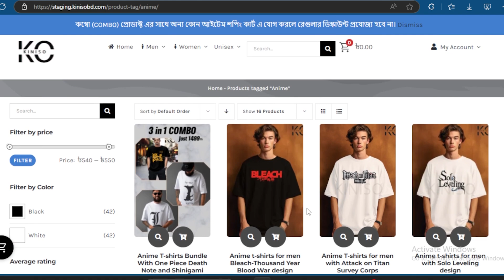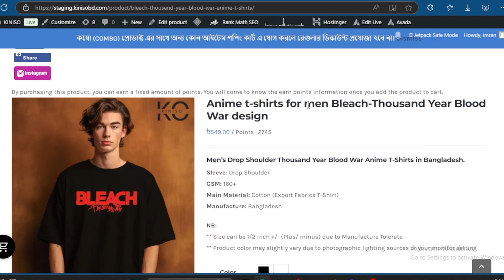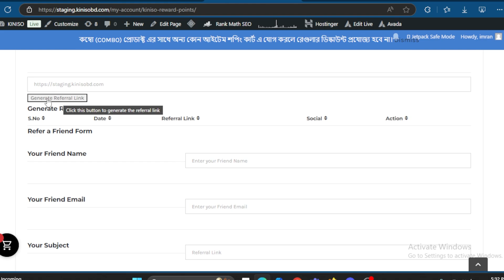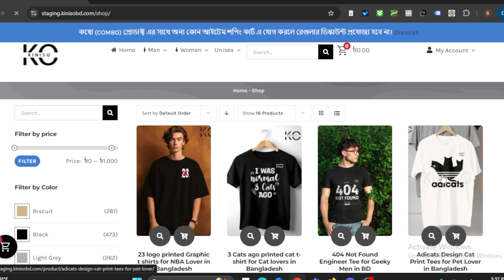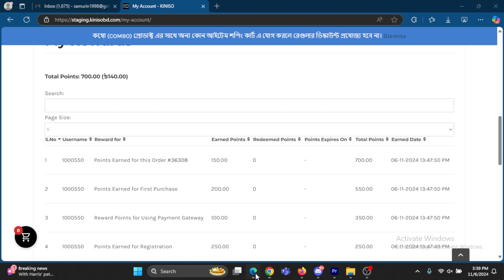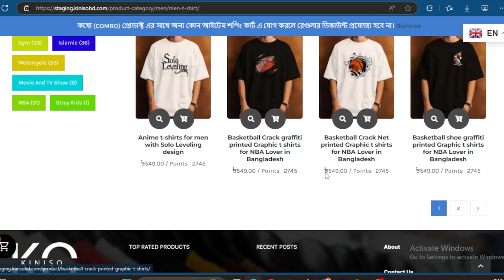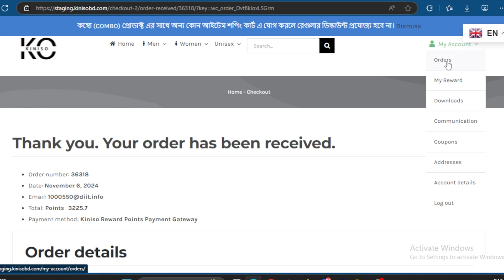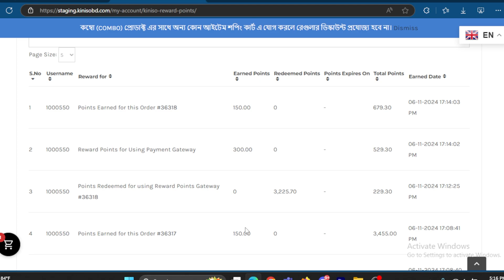রিডিম করুন এবং কেনাকাটা করুন! কিনিসো রিওয়ার্ড পয়েন্টের সাথে বিনামূল্যে এক্সক্লুসিভ টি-শার্ট কিনুন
কিনিসো রিওয়ার্ড পয়েন্ট প্রোগ্রামে আমাদের ব্যাপক গাইডে স্বাগতম! এই ভিডিওতে, কীভাবে রিওয়ার্ড উপার্জন করা যায়, রিডিম করা যায় এবং আপনার পুরষ্কার পয়েন্টগুলি থেকে সর্বাধিক লাভ করা যায় সে সম্পর্কে আপনার যা জানা দরকার তার সমস্ত কিছুর মধ্য দিয়ে আমরা আপনাকে নিয়ে যাই।

কিনিসো রিওয়ার্ড পয়েন্ট কি?
কিনিসো রিওয়ার্ড পয়েন্ট হল কিনিসোর গ্রাহকদের তাদের কেনাকাটার জন্য পুরস্কৃত করার উপায়। প্রতিবার আপনি আমাদের সাথে কেনাকাটা করার সময়, আপনি পয়েন্ট সংগ্রহ করতে পারেন যা স্টাইলিশ টি-শার্ট কেনাকাটার জন্য রিডিম করা যেতে পারে।

কিভাবে পয়েন্ট অর্জন করবেন:
কেনাকাটা করা থেকে শুরু করে আমাদের ওয়েবসাইটে প্রোডাক্ট রিভিও, রেফার টু ফ্রেন্ড, বিকাশ পেমেন্ট ইত্যাদি  ক্রিয়াকলাপগুলিতে অংশ নেওয়ার মাধ্যমে আপনি এই পয়েন্টগুলি অর্জন করতে পারেন এমন বিভিন্ন উপায়ে আমরা বিস্তারিত জানাব।

আপনার পয়েন্ট রিডিমিং:
একটি টি-শার্ট কেনার জন্য আপনারা চেকআউটের সময় আপনার পুরষ্কার পয়েন্টগুলি ব্যবহার করার জন্য ধাপে ধাপে প্রক্রিয়াটি প্রদর্শন করব এবং উপলব্ধ কিছু একচেটিয়া ডিজাইন হাইলাইট করব।

টি-শার্টের কেনাকাটা:
আমাদের ট্রেন্ডি টি-শার্ট সংগ্রহে ভিডিওটি দেখুন যাতে আপনি আপনার পুরস্কার পয়েন্ট ব্যবহার করে কিনতে পারেন!